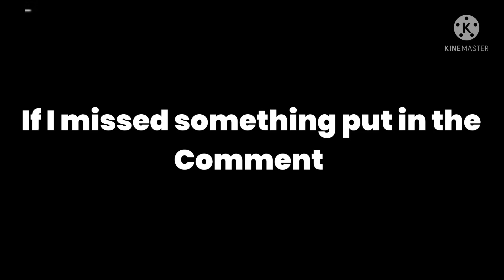(DBOG)All ultimate attacks showcase?/Dragon Ball Online Generations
MAKE SURE YOU LIKE AND SUB